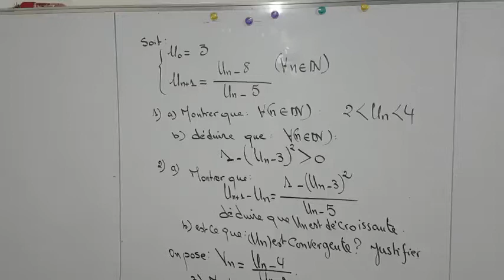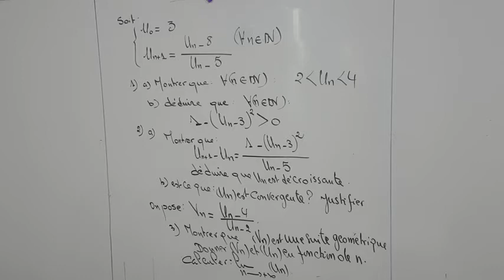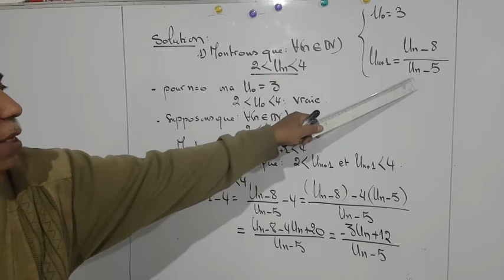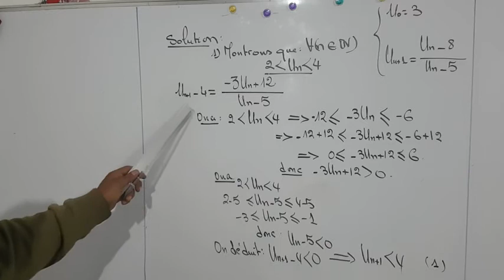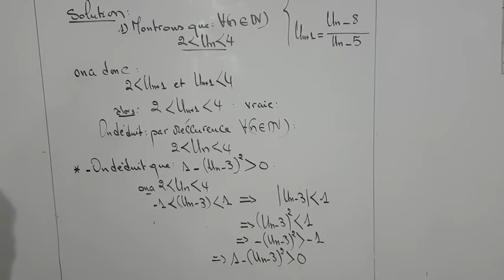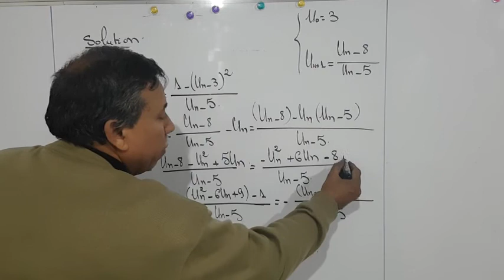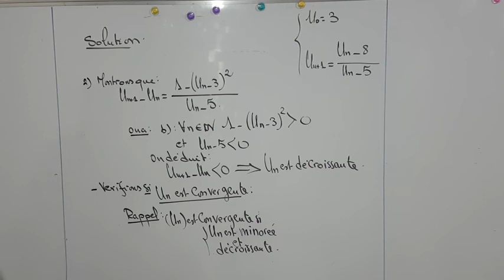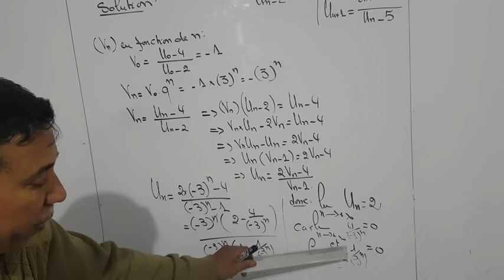SUITE GÉOMÉTRIQUES Exercice 2